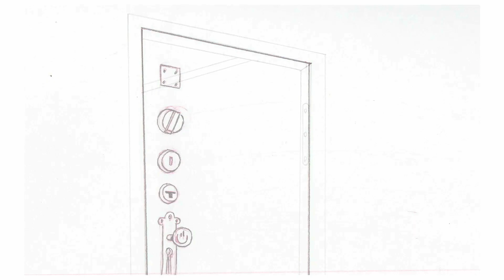HOWL #149 Rough Pencil Test of sc 49 - 54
"Howl if You Love Me" is the new film by John R. Dilworth. The entire production process from script to final film will be documented with commentary by the director and team.